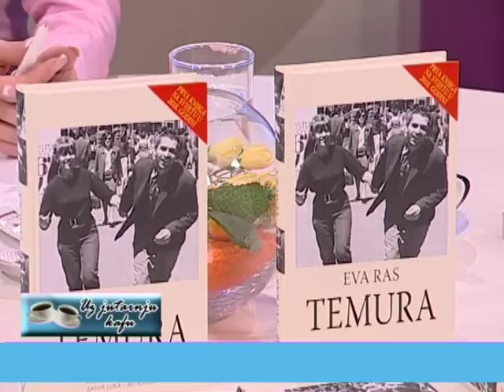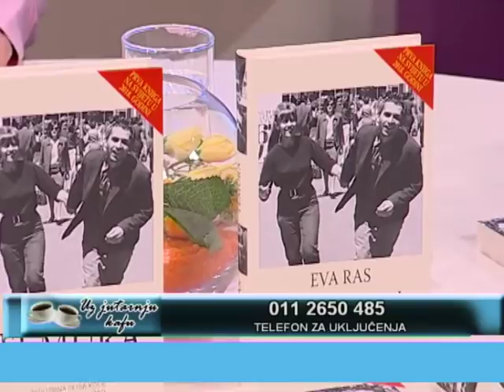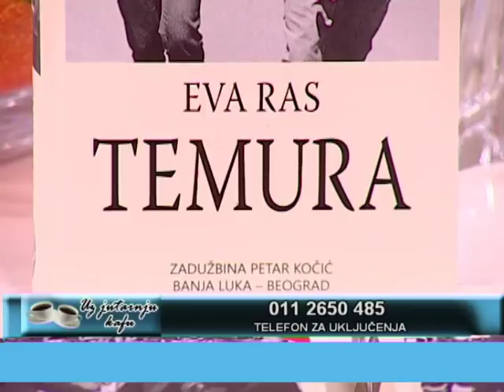EMISIJA UZ JUTARNJU KAFU 14.03.2018. EVA RAS